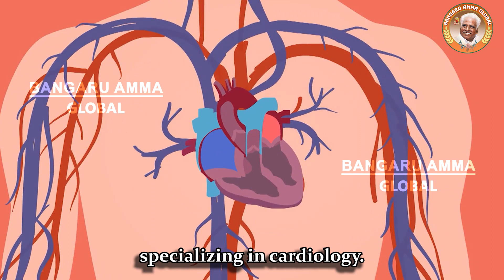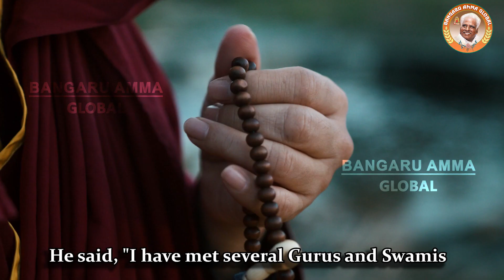Amma visits a home in the USA - Next?| Kalasam - For Righteousness | Apr 21, 2021 |Om Sakthi Global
Kalasam - For Righteousness:
The Kalasam alleviates the hustle and bustle of the world and brings in cheer. The Kalasam Velvi worship is needed to wipe out unrighteousness and to bring righteousness to the fore. All should participate in the worship regardless of the status- high, middle or low.